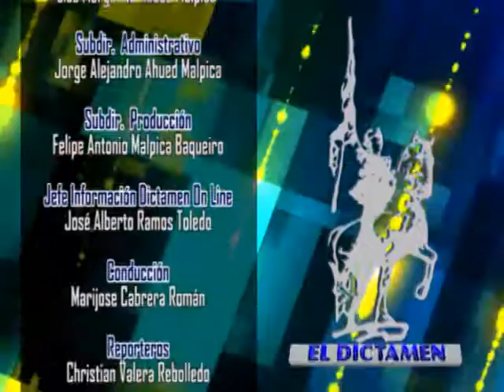Dictamen On Line Noticias 29/03/14